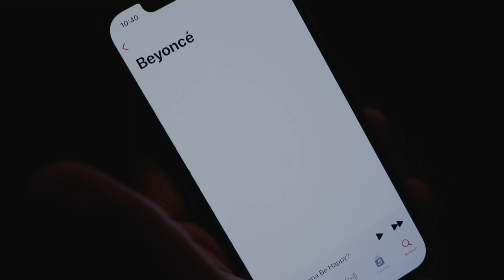SHE OUT MAXED ME?!? - How To Properly Work Up To Your Max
ThePTBoss and @SierraK.Fit take you through the proper way to work up to their max bench press.

Mike Trotter "ThePTboss" Instagram-  @ThePTBoss